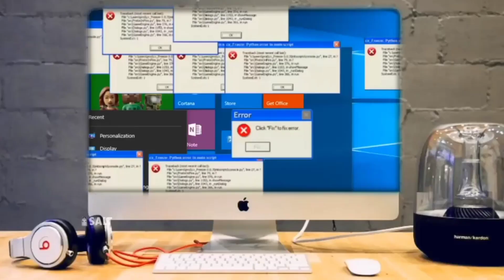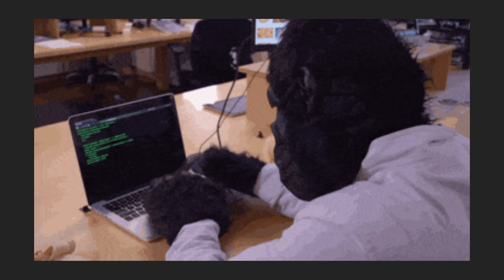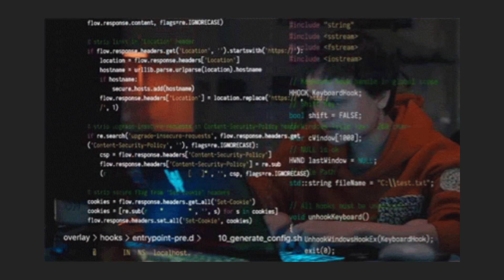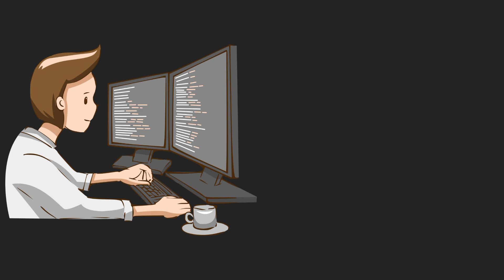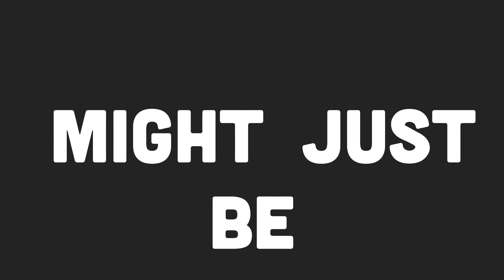How I Survived A System Crash: A Software Engineer's Story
Join us as we delve into the gripping story of a software engineer's battle to survive a catastrophic system crash. Discover the lessons learned, the resilience displayed, and the secrets to overcoming adversity in the world of coding.